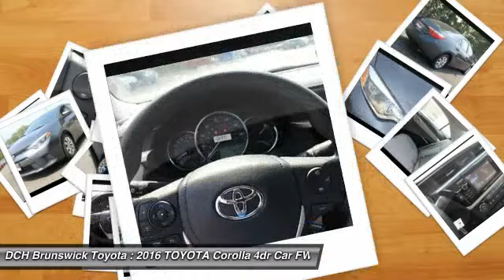2016 TOYOTA Corolla BT60034